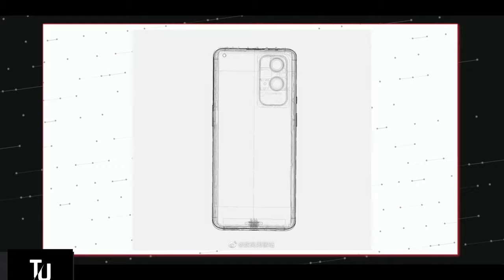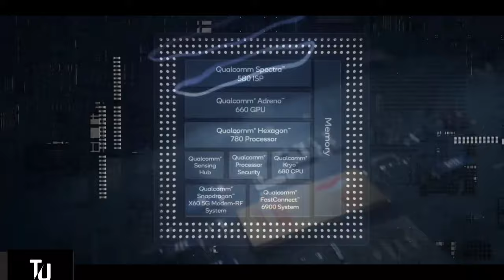ONEPLUS 9 PRO WITH SONY IMX766 AND QUALCOMM -888